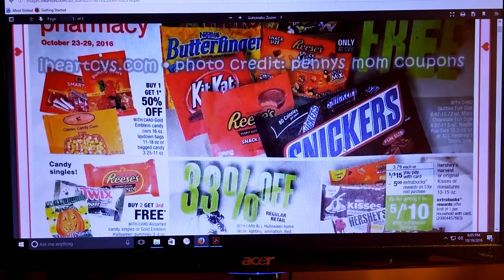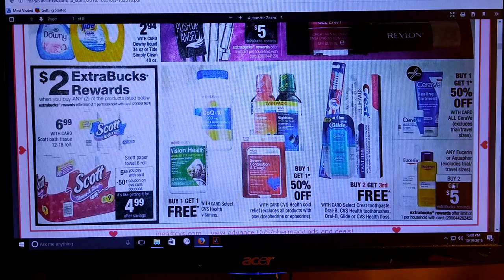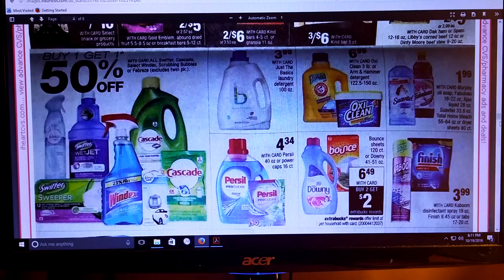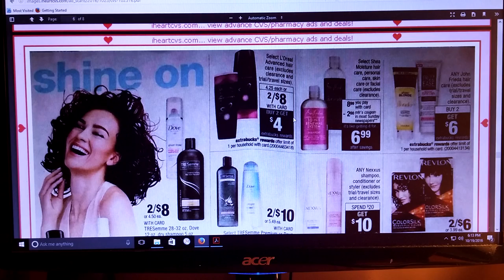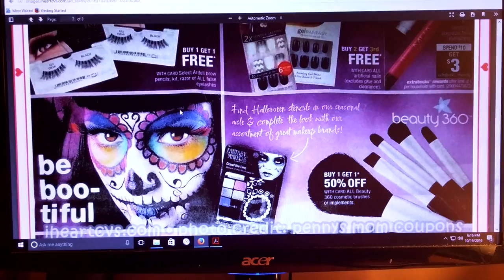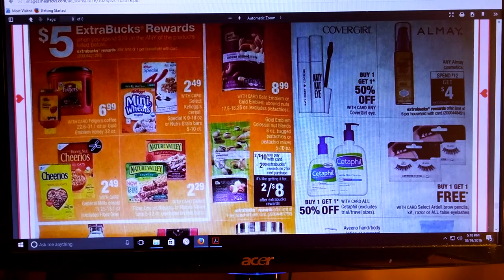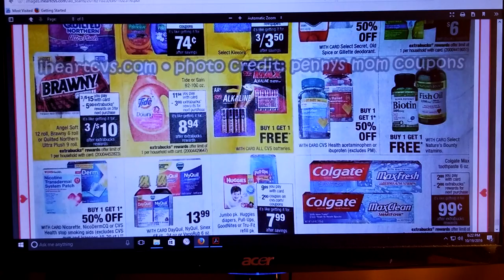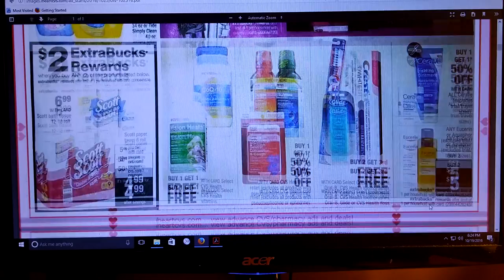CVS Coupon Matchups October 23 - 29,2016